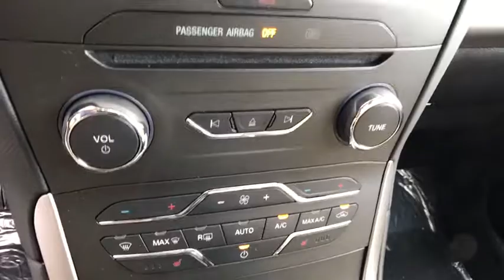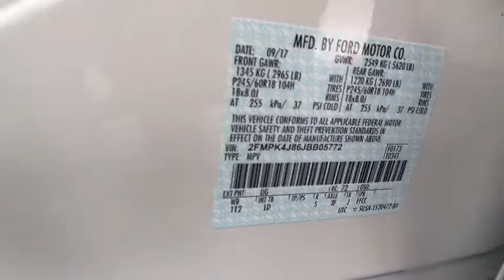2018 Ford Edge Carson City, Reno, Northern Nevada, Susanville, Sacramento, CA 32993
2018 Ford Edge